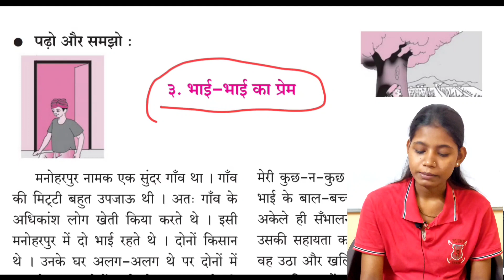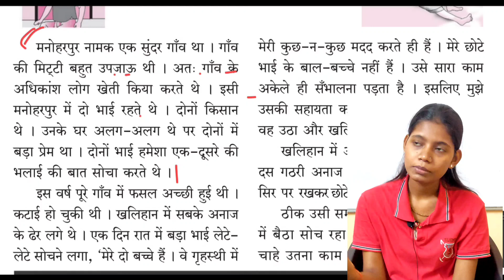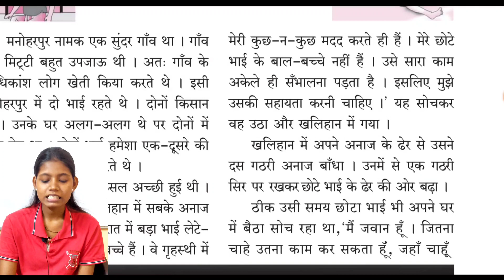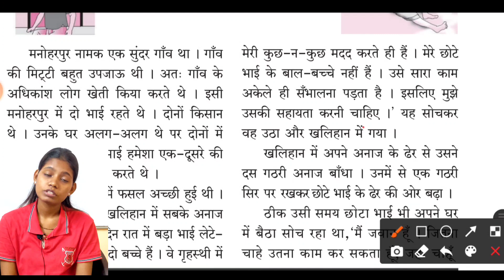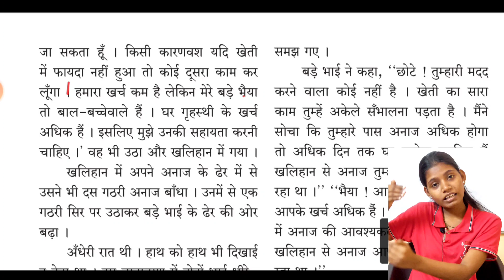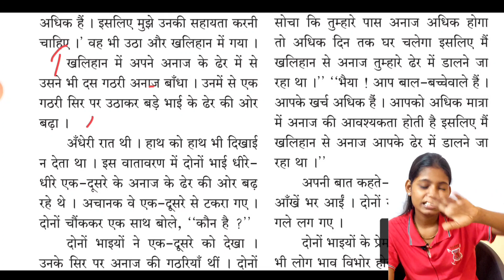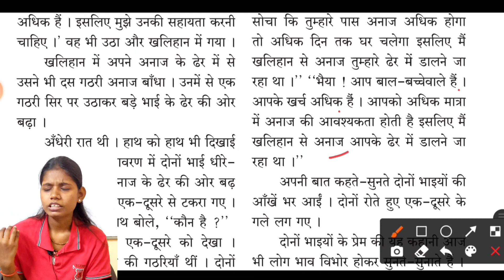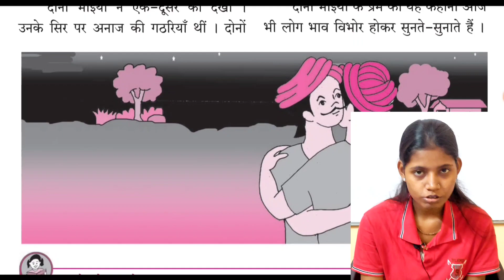bhai ka prem 5th standard hindi lesson 3 explanation english medium maharashtra board